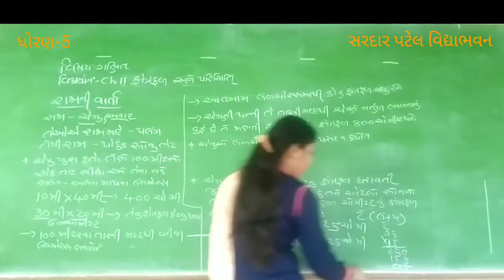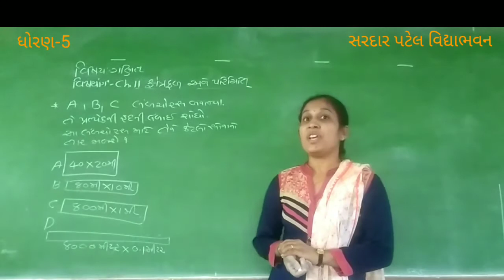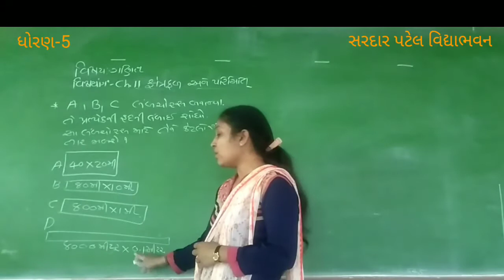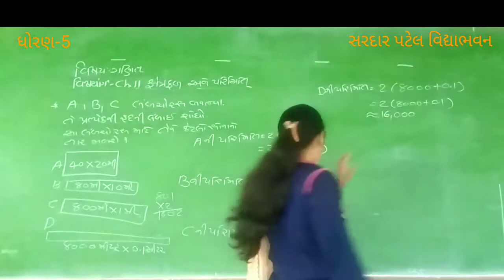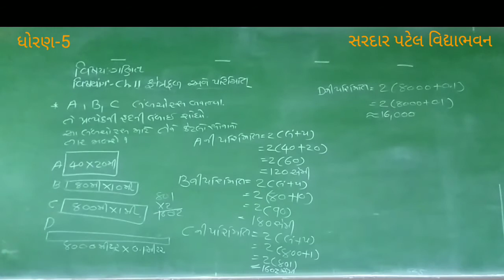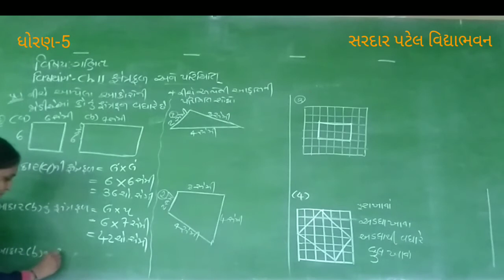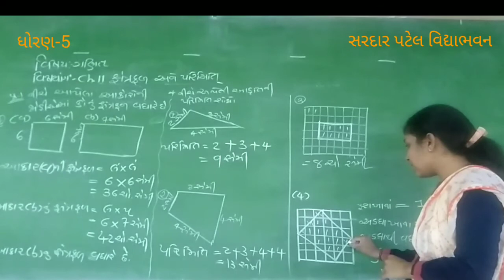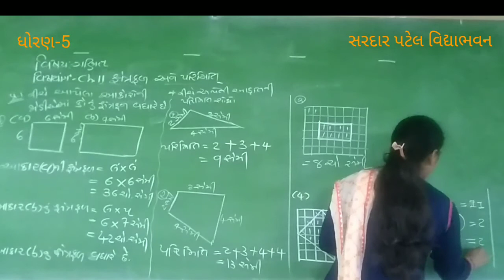Std 5 // Maths Chap 11 શેત્રફળ અને પરિમિતિ (રાજાની વાર્તા) Lec 18